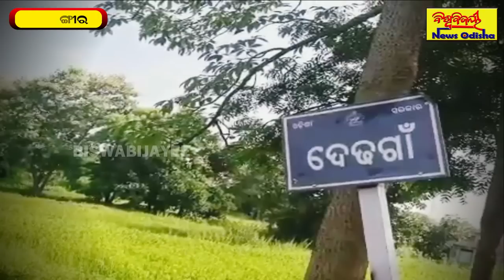ସ୍ୱାମୀ-ସ୍ତ୍ରୀ ଓ ଦୁଇ ଛୁଆ ମୃତ | BALANGIR | ୪ ଓଡ଼ିଆଙ୍କୁ ନିର୍ମମ ହତ୍ୟା | MURDER NEWS